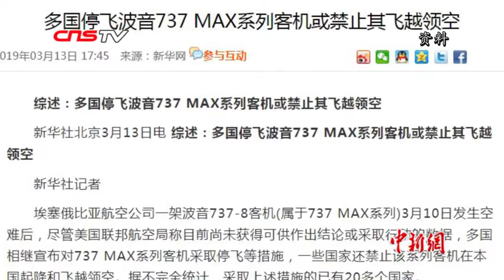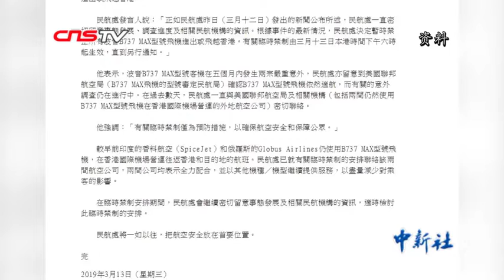香港民航处宣布暂时禁止所有波音B737 MAX型号飞机进出或飞越香港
3月10日发生埃塞俄比亚航空波音737 MAX机型客机空难后，多国已经陆续禁止该机型的飞行。3月13日下午，香港特区政府民航处宣布将暂时禁止所有波音737 MAX型号飞机进出或飞越香港，有关禁令将于13日下午6时开始生效。香港民航处表示，将一如继往，把航空安全放在首要位置。